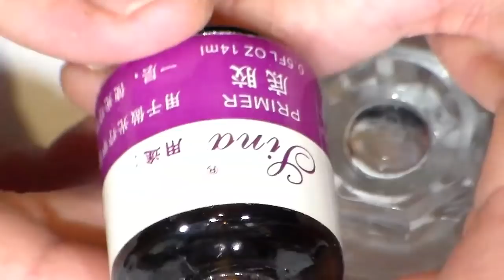uñas acrilicas faciles para AÑO NUEVO